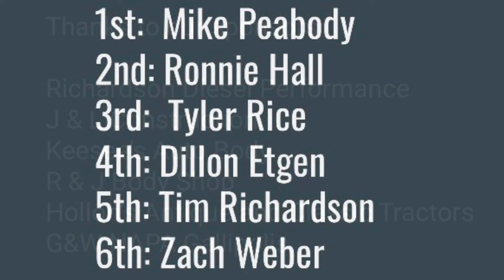Diesel Truck Pull: 2.6 SB Diesel Class: COTPC: 2022 Morrow County Fair